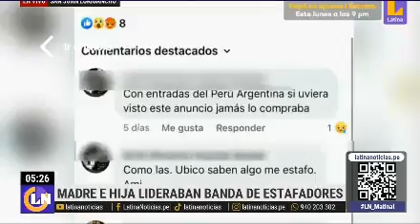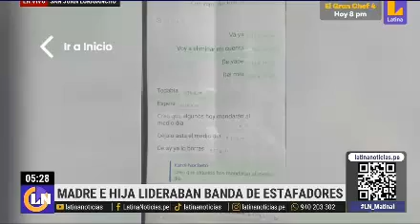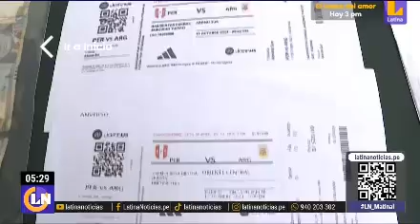DIVEOD, MADRE E HIJA LIDERABAN BANDA DE ESTAFADORES 2